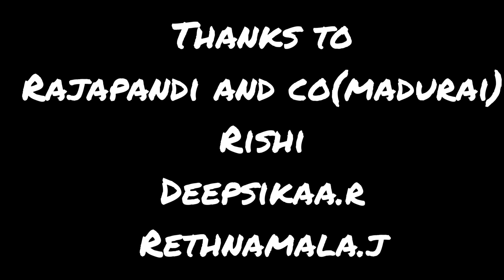Vaathi coming dance cover|Fayaz Ahamed|Tribute to Thalapathy vijay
Starring:Rajapandi,Bharat,Rishi,Deepshikaa,Rethnamala
ELLAPUGAZHUM IRAIVANUKEE
TRIBUTE TO THALAPATHY VIJAY..